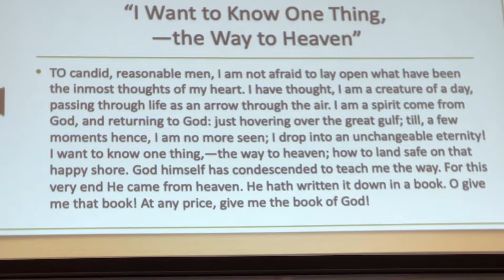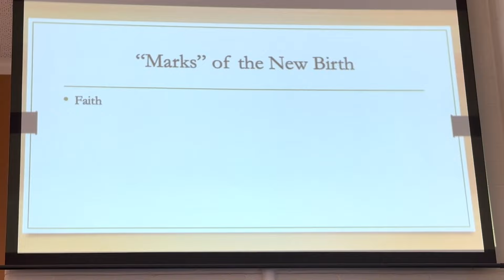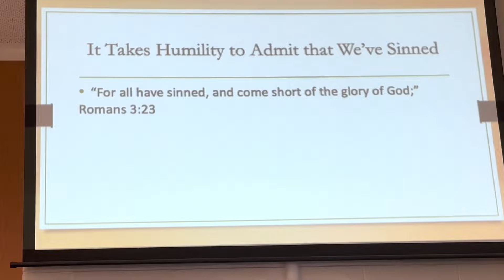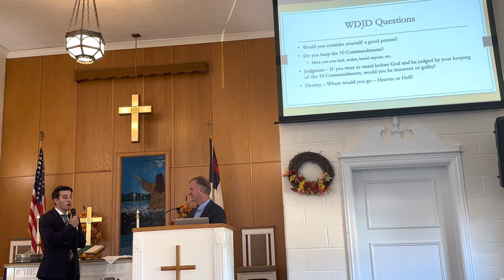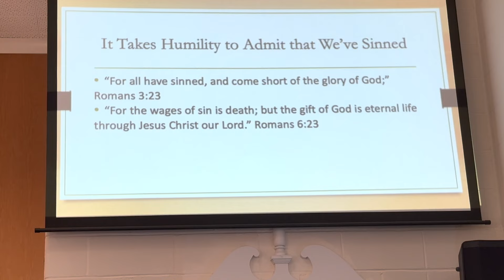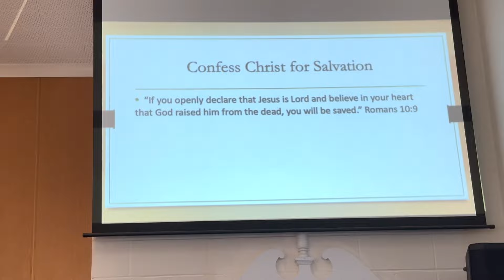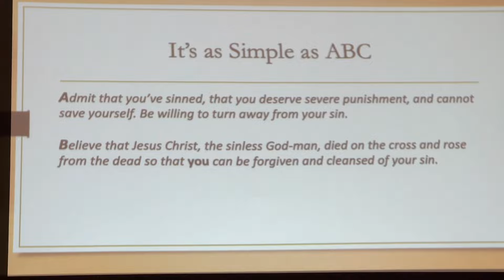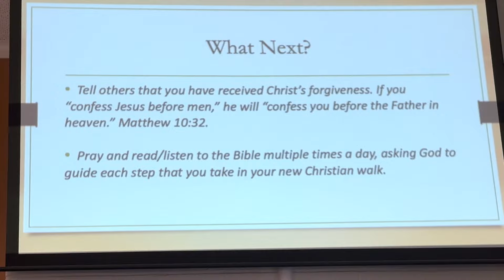The Way to Heaven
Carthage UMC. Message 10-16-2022